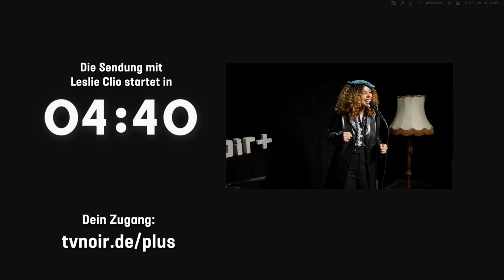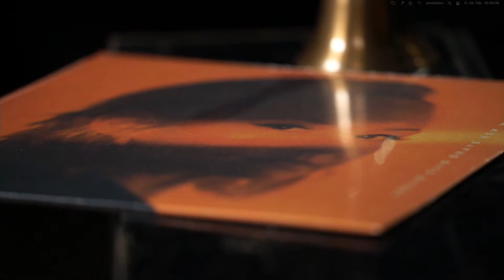TV Noir Streaming Festival: Hauptquartier-Show mit Leslie Clio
Im Rahmen von TV Noir+ finden regelmäßig Livestream-Shows statt. Alle
Informationen, wie Ihr die ganzen Streams und alle weiteren Inhalte von TV Noir+